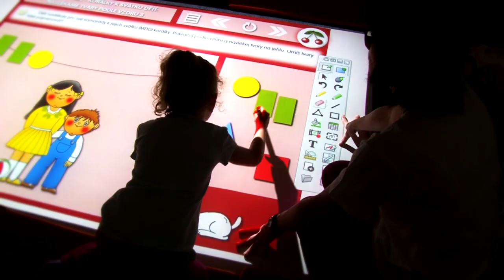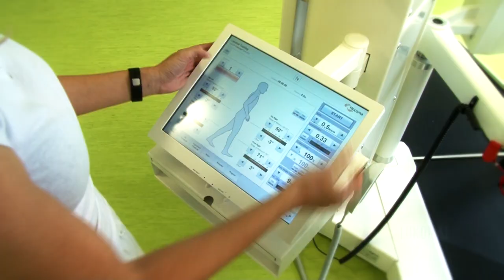Nové lázně Teplice - dětská léčebna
Nové lázně Teplice
- léčení pohybového aparátu a nervové soustavy pro děti od 3 měs.
- termální vodoléčba
- Vojtova metoda, Bobath koncept
- kosmický obleček pro stabilitu a chůzi
- robotická rehabilitace Lokomat
- hippoterapie, klinická logopedie
- bazální stimulace
- multismyslový snoeroom
- aktivizační terapie